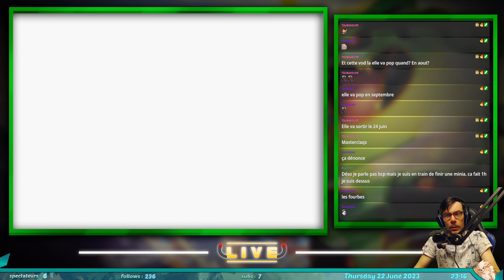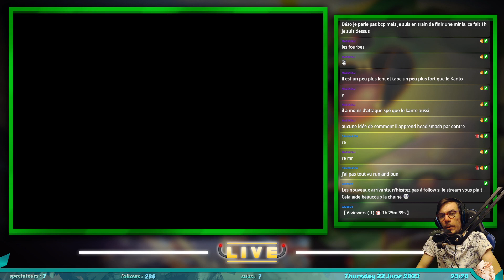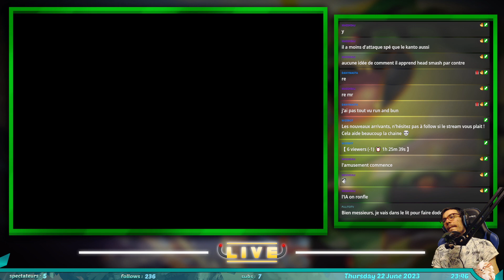#07 - Voltaire plus électrique que jamais : Pokémon Run&Bun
Septième VOD de Pokémon Run and Bun, une rom-hack de Pokémon Émeraude.